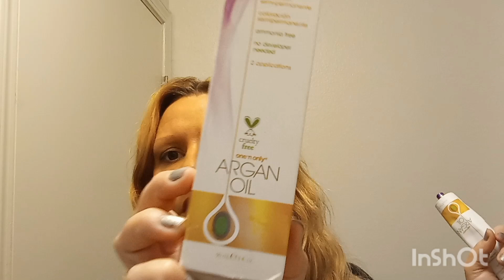Lilac hair color